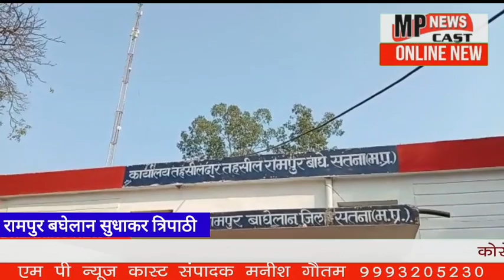महंगाई को लेकर कांग्रेस पार्टी ने सौंपा ज्ञापन तहसीलदार सविता यादव रामपुर बघेलान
क्षेत्रीय पल पल की खबरो के लिऐ